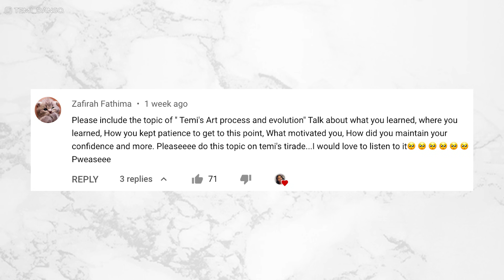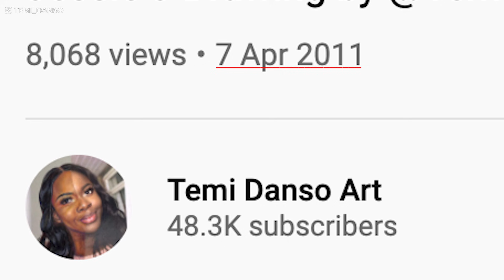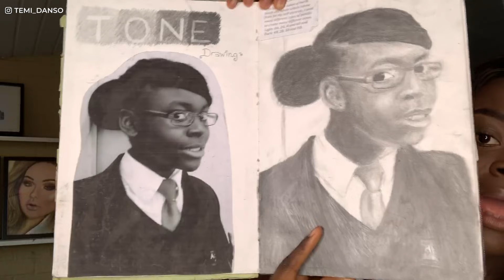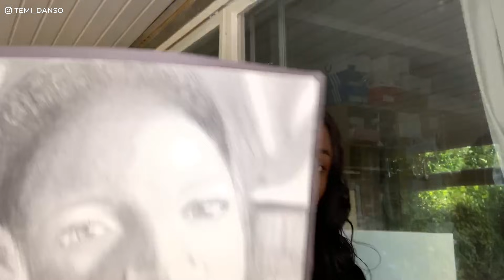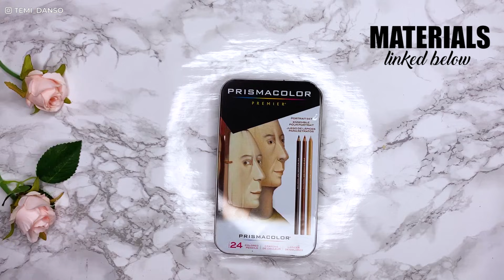My COLORED PENCIL Journey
I have been through a lot on this art journey, reflecting on the past 10 years, I share my experiences at school and how I became the artist I am today. Here is today's Temi's Tirade, a series where I come on here on a Tuesday to rant about different art topics.

Amazon Storefront

Artists mentioned:  @Heather Rooney   @Cj Hendry   @Bokkei   @Marcello Barenghi

- iPhone XS Max
- Neewer Ring Light

00:00 Intro
01:50 The Beginning
06:51 Growth
09:02 Lessons Learned